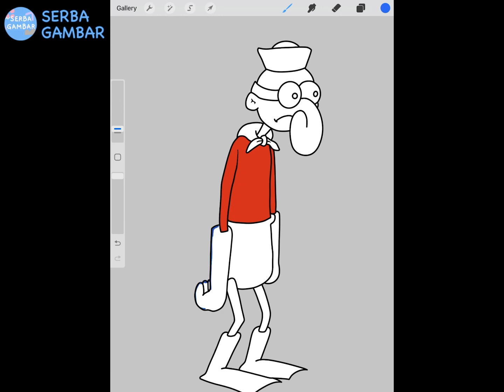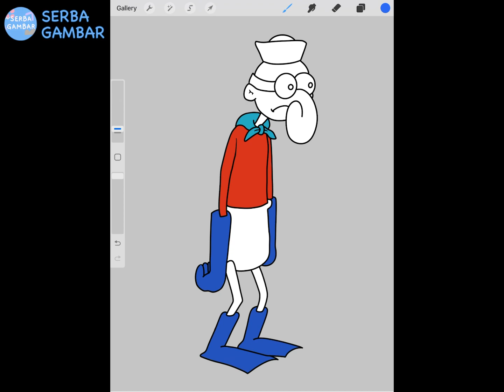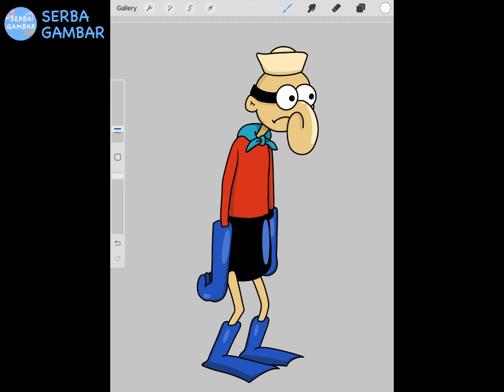Menggambar BARNACLE BOY | menggambar dan mewarnai | DIGITAL ART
Menggambar BARNACLE BOY

Hola teman teman !!!
Kali ini Mari kita menggambar karakter BARNACLE BOY kartun spongebob versi Digital!

Pasti seru banget nih !

Semoga kalian suka ya dengan video nya. Terima Kasih .